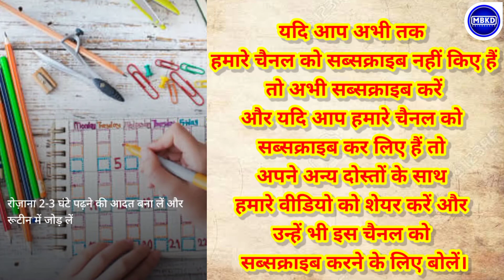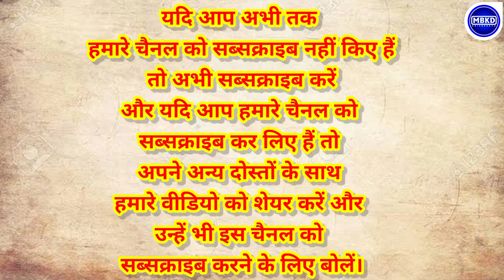100% पढ़ाई में मन लगेगा | Yad karne ka tarika | Jaldi yaad karne ka tarika | jldi yaad krne ka trika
पढ़ने का सही तरीका | Yad karne ka tarika | Jaldi yaad karne ka tarika | jldi yaad krne ka trika